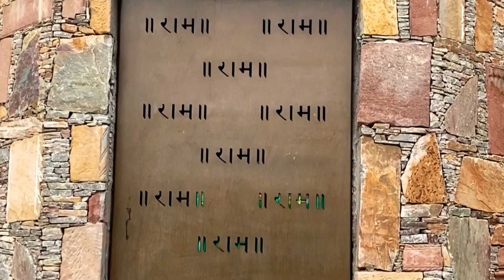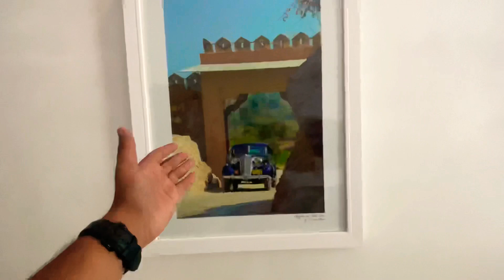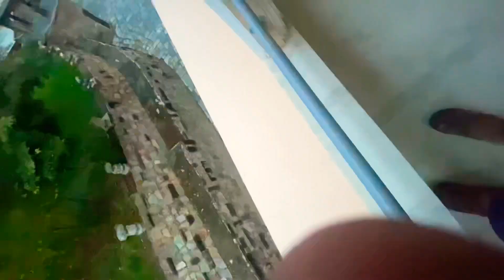Heritage stay in Udaipur 😍 |Fateh Niwas by Fateh collection| Travel Vlog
Roadtrip to Udaipur

Nestled in the heart of the city of lakes, Fateh Niwas emanates a sense of splendour and grandeur.

The design of Fateh Niwas adheres to the signature style of Fateh Collection. It features an aesthetic centred around the traditions and rich heritage that shaped Rajasthan’s history. The hotel offers unique experiences, immaculate accommodations, opulent dining facilities and exquisite event venues. Fateh Niwas is also a proud participant in Fateh Collection’s legacy of pioneering an eco-friendly path in the hospitality industry. Credit to its impeccable services and facilities, Fateh Niwas has often been crowned one of the best heritage hotels in Udaipur. The property extends enticing panoramas of the grand City Palace, Jagmandir, Monsoon Palace and Lake Pichola, lined up against the backdrop of the Aravalli Hills.
We had a blast spending time in this property.